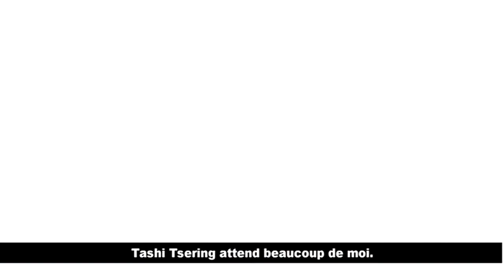Arts du spectacle tibétain : les artistes folkloriques maintiennent les traditions vivantes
Le Tibet est souvent décrit comme une "mer de chants et de danses". Au fil des décennies, la culture traditionnelle de la région a connu une renaissance et ses arts du spectacle sont également florissants. Nous sommes partis à la rencontre de quelques artistes de la troupe de musique et de danse du Palais du Potala.